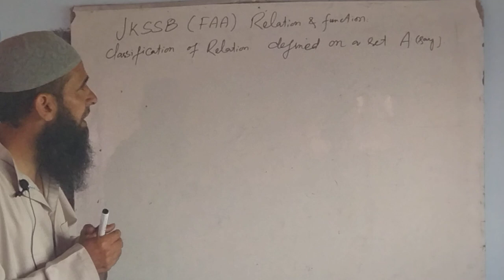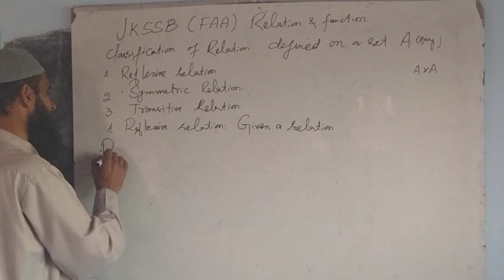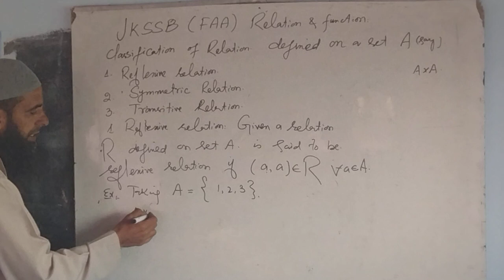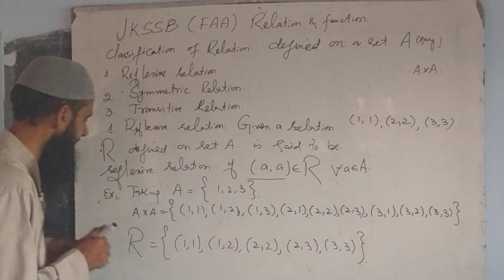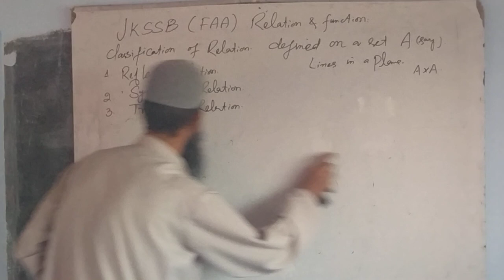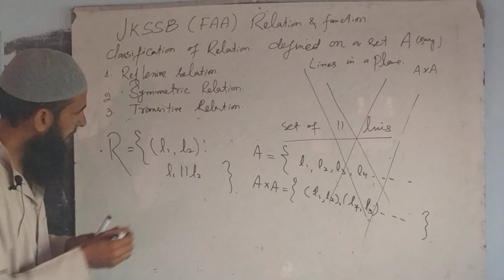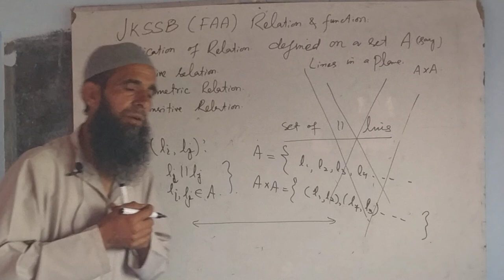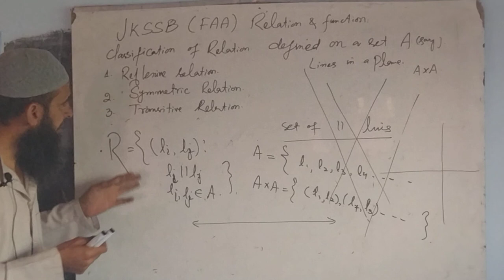JKSSB.(FAA). Classification of Relation.Reflexive Relation.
Classification of Relation.                                    Definition of reflexive relation.                          Reflexive relation with examples.